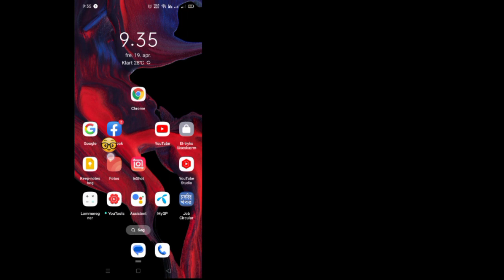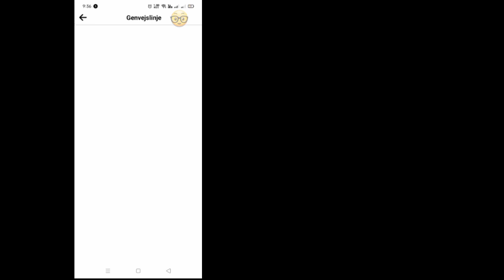Sådan rettes Facebook Marketplace Ikke tilgængelig for dig (2024) 100% fungerer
Her i denne video vil jeg vise dig [Sådan løser du Facebook Marketplace er ikke tilgængelig for dig].  Så se denne video omhyggeligt og spring den ikke over.  Hvis du springer denne video over, vil du ikke forstå den særlig godt, så hvis du har et problem, kan du spørge mig og kommentere nedenfor.  Jeg vil prøve at løse dit problem.

    💛Adnan glem ikke at efterlade et ''LIKE''
    💛Del gerne med dine venner

    Andre relaterede forespørgsler:

    Markedet er ikke tilgængeligt for dig.
    Hvorfor kan jeg ikke få adgang til Facebook Marketplace med en ny konto?
    Jeg kan ikke få adgang til markedet
    Facebook Marketplace-app
    Facebook Marketplace fungerer ikke i dag
    hvordan man løser Facebook markedsplads, der ikke er tilgængelig for dig
    Markedet er ikke tilgængeligt til at løse problemet.
    Hvorfor er Facebook Marketplace ikke tilgængelig for mig?
    hvordan man fikser markedet på facebook
    Facebook markedsplads mangler
    facebook marked
    hvordan man får adgang til markedet på facebook
    Fix Facebook App Market er ikke tilgængelig på nuværende tidspunkt

 Marketplace er ikke tilgængelig for dig
  Jeg kan ikke få adgang til Marketplace
  Facebook Marketplace-appen
  Facebook Marketplace virker ikke
  Facebook Marketplace mangler
  Facebook markedsplads dukker ikke op
  hvordan rettes markedspladsen på facebook